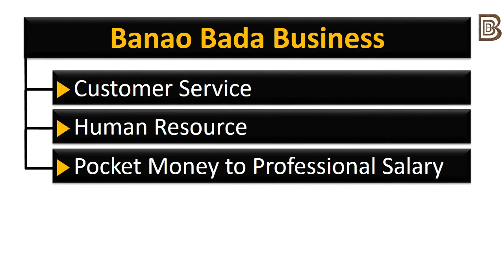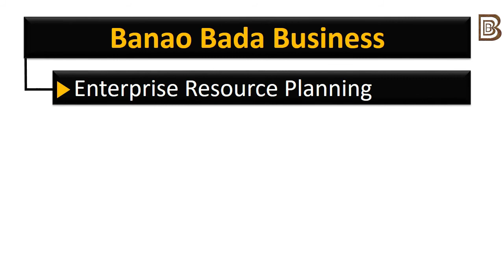Introduction Banao Bada Business